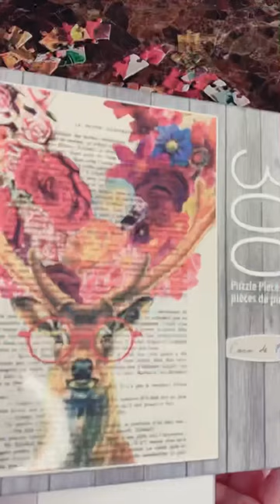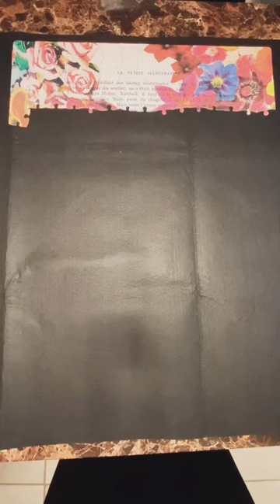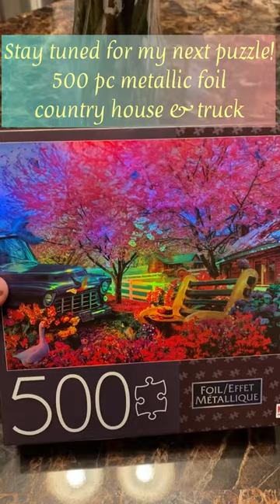Flower Deer 300 pc puzzle in 2.5 minutes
300 pc puzzle Flower Deer
Puzzle #1